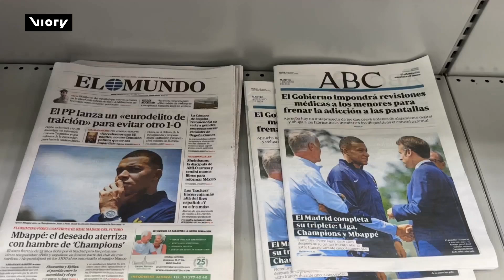Les fans du Real Madrid deviennent fous après avoir signé Kylian Mbappe